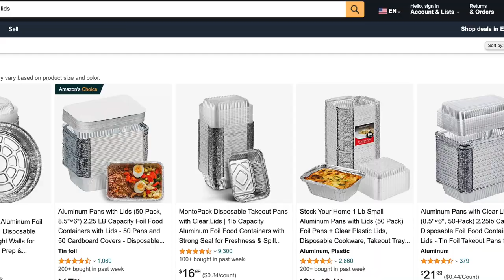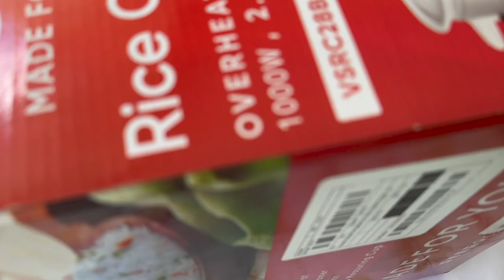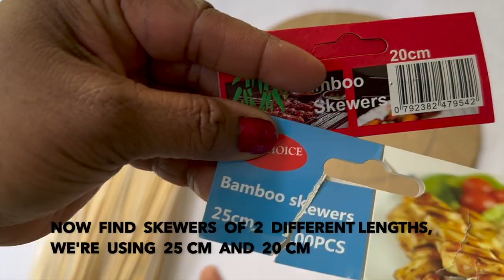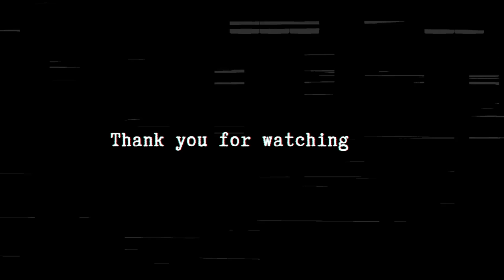DIY SUNBURST MIRROR EASY| How To Make Wall Hanging | Budget Friendly Home Decor| Unique Wall Decor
𝑴𝒐𝒓𝒆 videos with DIY MIRRORS! 🥰

If you don't have spare mirrors at home to do mirror DIYS, don't let that stop you. there are many mirror alternatives and this channel is all about encouraging others to use what you have to create what you want.

we provide ideas for alternatives to use and simplify our crafts and ingredients used as much as possible.

... and in this video, we unravel one mirror alternative perfect to create beautiful starburst mirrors to spice up your bare bedroom or living room walls; an excellent statement piece.

even if the alternative we use in this particular mirror craft diy is not available to you, don't stop there either. we are currently working on an upcoming video on several mirror alternatives like this one!

blessed day to all, remember to be creative and be happy practical in whatever you do. 💞

My motto Is to always be practical, and never let what you have stop you from getting what you want.
We always provide alternatives and use as many simple and easily available materials as possible, newspaper, paper, cardboard, plastic, and bottles to do our DIYS.

Whatever you don’t have, you can make. We have videos on over a dozen methods to make your own paint, paint brushes, glitter, crepe paper, plastic containers, glue, chalk paint, sponge brushes, scratch paper, butter paper, cookie cutters and more.

hope you found this video useful, have a lovely day ahead!☺️

1. "Dance the night away" by ​⁠@SexyPigeon
2. ​⁠@tellyourstorymusicbyikson  ​⁠@Ikson8D
Sunny (official) by TELL YOUR STORY music by ikson™